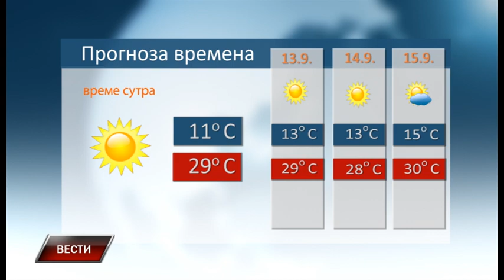Vesti 11 9 2021